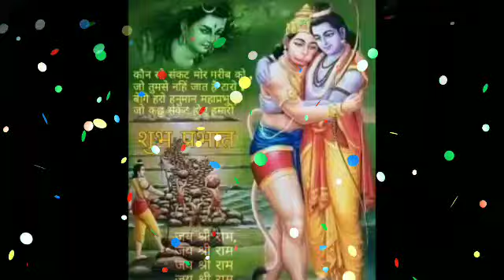मेष राशि 25 अगस्त 2022 को सबसे बड़ी खुशखबरी मिलेगी | mesh rashi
मेष राशि 22 अगस्त 2022 को सबसे बड़ी खुशखबरी मिलेगी | mesh rashi